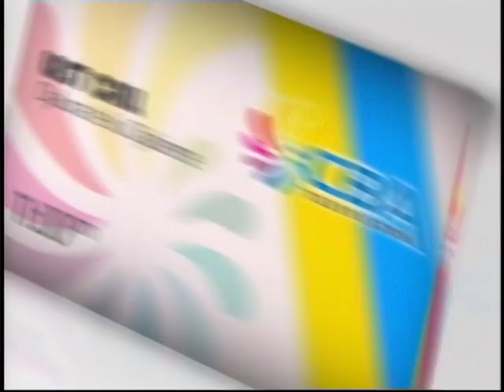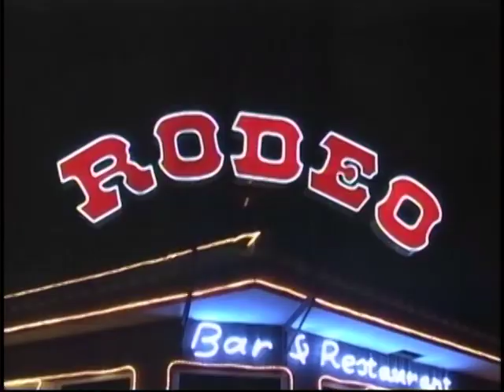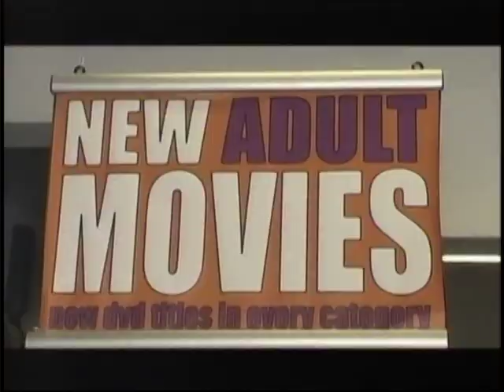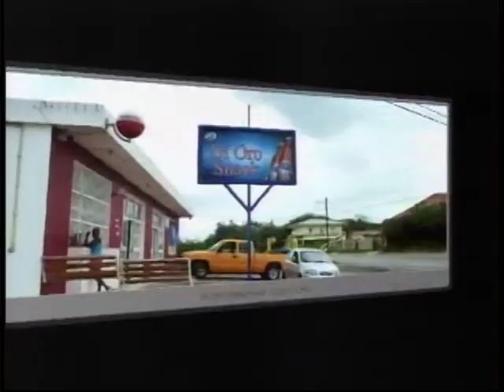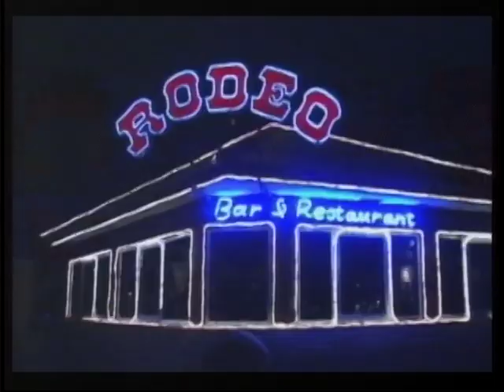Chacho de Castro Dec 04th & Jacob Gelt Dekker in Kontakto Live 2-3.VOB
Click blue link and see Chacho de Castro and Jacob Gelt Dekker in Kontakto Dec. 4th, 2009 Subjects; end of Higer supervision for Curacao, slave trade, TED-X in Kura Hulanda, Euro V/s Neuro and more. Kontakto Live TV is broadcasted Live on Tuesdays, Thursdays and Saturdays at 9:00 to 10:00p.m from the studios of C.B.A. Television in the World Trade Center in Piscadera, Curacao & also simultaneously Live on RTV-7 in the Netherlands. RTV.-7 Netherlands, also reruns Kontakto "Live" programs on Mondays through Saturdays at 8p.m Netherlands Prime. and call in Live in the program in the studio on 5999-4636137 from any place on Earth.